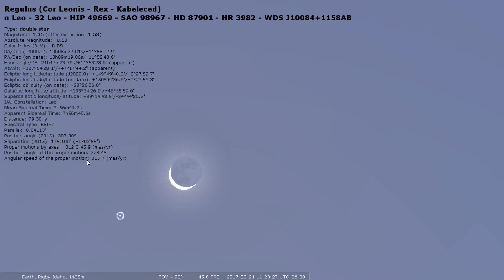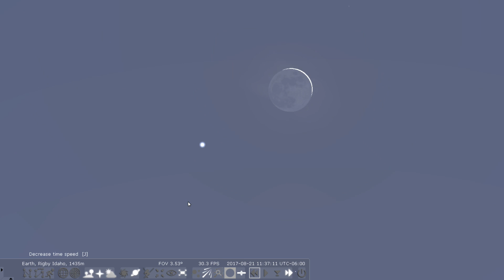Chasing the total solar eclipse part 4 Stellarium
Part 4 of our chase of the total solar eclipse.

Feel free to join us in our adventure of chasing the 2017 total eclipse in the USA...4 weeks and counting.

So in my pre-eclipse excitement I was playing around with Stellarium and sort of re-enacted the coming eclipse from the location we may be at on the 21st.

Just for fun! I noticed I am not the only one who had this idea :)